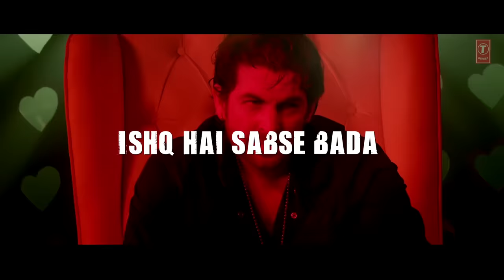Ishq Gangster Shortcut Romeo | Lyrical Video Song | Neil Nitin Mukesh, Ameesha Patel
Enjoy the lyrical video song "Ishq Gangster" from movie Shortcut Romeo, starring Neil Nitin Mukesh, Puja Gupta & Ameesha Patel. Shortcut Romeo is directed and produced by Susi Ganesh and music is composed by Himesh Reshammiya

Song: ISHQ GANGSTER
Singer: HIMESH RESHAMMIYA, VINEET SINGH